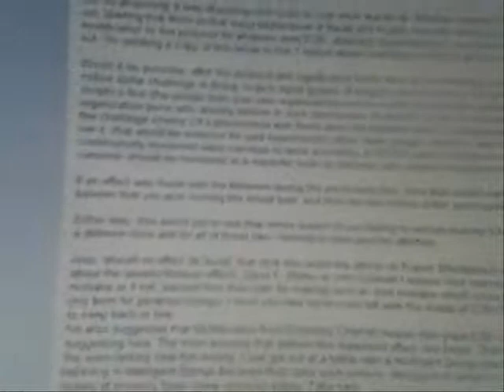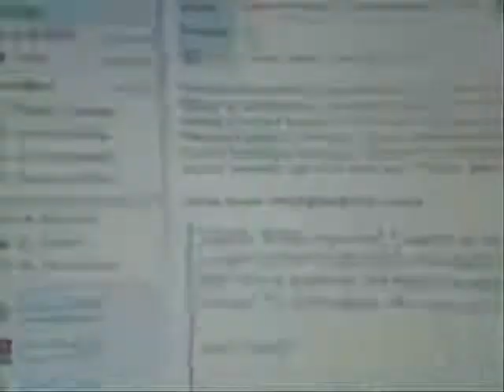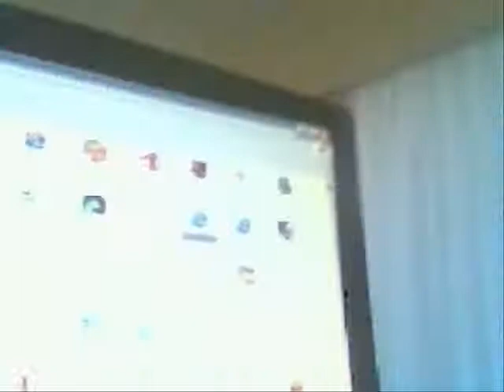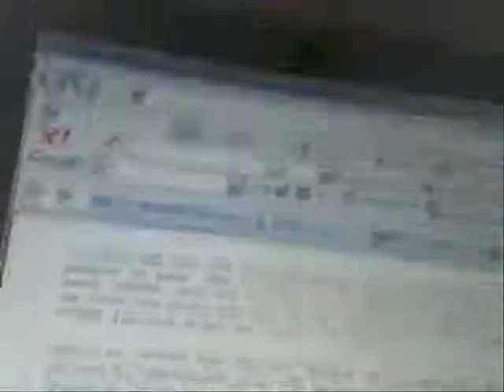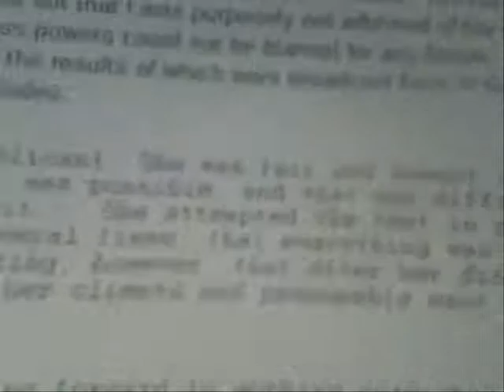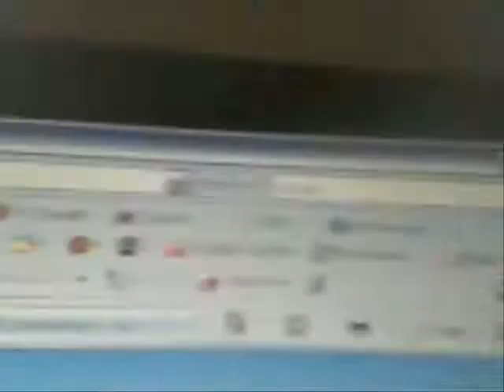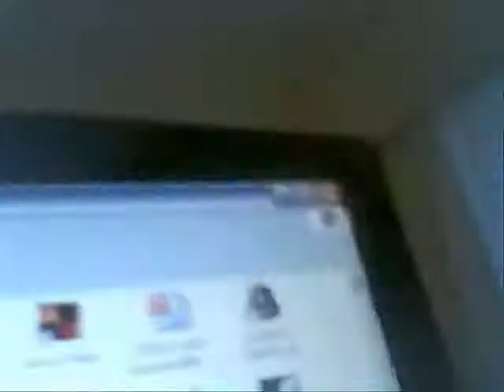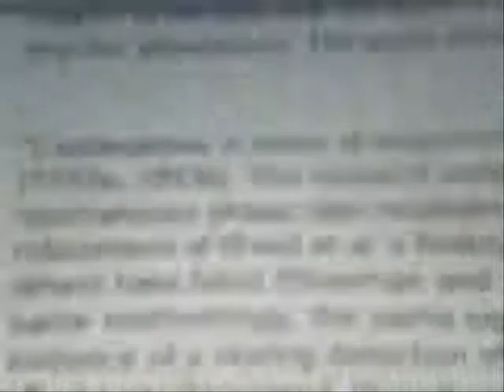A Look Into the Psychic, Update (Part 2)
Part 2 of A Look Into the Psychic, Update. Please see part 1 for full summary.